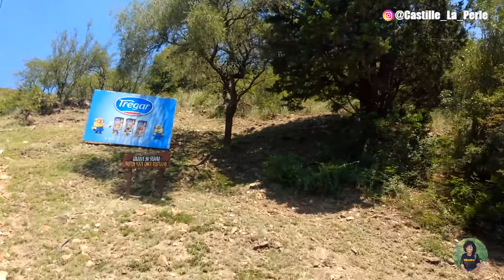Pi bel vil nan Argentine | Best city in Argentina | Ciudad mas linda de Argentina | Cordoba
Córdoba es la ciudad capital de la provincia de Córdoba, Argentina. Se sitúa en la región central del país, a ambas orillas del río Suquía. Es la segunda ciudad más poblada de Argentina después de Buenos Aires y la más extensa del país. También se constituye en un importante centro cultural, económico, educativo, financiero y de entretenimiento de la región. También es conocida como «La Docta» o «La Ciudad de las Campanas».

Fue fundada por el sevillano Jerónimo Luis de Cabrera el 6 de julio de 1573, como un pueblo de españoles que sirviera de refugio contra los indígenas, y así poder desplazarse y comerciar libremente. La ciudad fue declarada capital provisional en dos ocasiones: la primera, en 1806, durante las Invasiones Inglesas al Virreinato del Río de la Plata y luego, en 1955, durante los hechos del golpe militar autodenominado Revolución Libertadora.

Es una importante factoría cultural, receptora de estudiantes universitarios de todo el país y del mundo.7Su universidad, fundada en 1613, es la primera de Argentina y la cuarta más antigua de América. Es considerada una de las más importantes del continente. Cuenta con más de cien mil alumnos.8

La ciudad tiene puntos históricos, culturales y turísticos importantes. La Cañada de Córdoba es el encauzamiento parcial de un arroyo que cruza la ciudad de sur a norte. El Arco de Córdoba es un importante símbolo de la cultura ubicado en el ingreso sureste, sobre la Avenida Amadeo Sabattini. En 2000 la Unesco declaró a la Manzana Jesuítica Patrimonio de la Humanidad, en 2006 fue nombrada Capital Americana de la Cultura de ese año y en 2019, sede del Congreso Internacional de la Lengua Española.

Su perfil urbano es de edificios de altura media (11 a 18 pisos). En barrio Nueva Córdoba la altura de los mismos es mayor. La Torre Capitalina Radisson, con 37 pisos, es el edificio más alto.

* F A C E B O O K S H O P
* F A C E B O O K H O M E
* F A C E B O O K G R O U P